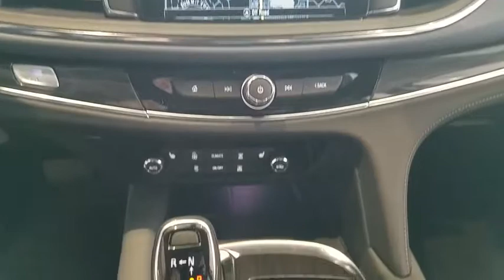2018 Buick Enclave Los Angeles, Woodland Hills, Beverly Hills, Thousand Oaks, Van Nuys, CA 880443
2018 Buick Enclave